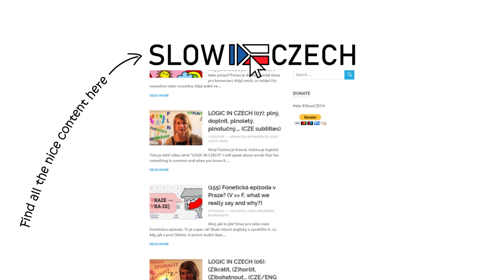LOGIC IN CZECH (10) HLAV-: hlavní, tvrdohlavý, hlavolam,... by SlowCZECH (CZE subtitles)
📖 Chceš víc trénovat češtinu? Mám pro tebe LOGIC IN CZECH PLUS

⭐️ Znáš slowczech? Slowczech is creating amazing free video, audio and digital content to teach Czech.

🦜Interact with other, answer my funny questions, comment the pictures

Continue learning a čáááu!
Eliška 👱‍♀️ & slowczech team 👱‍♂️👦